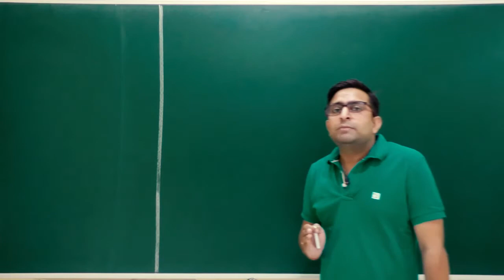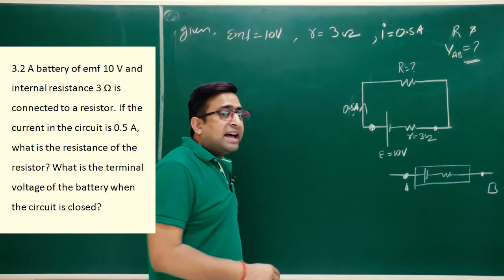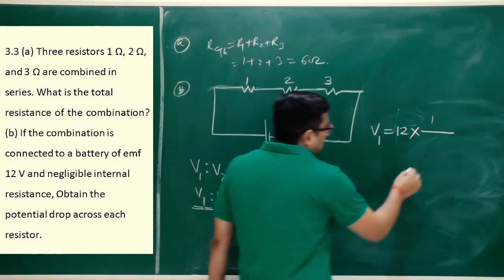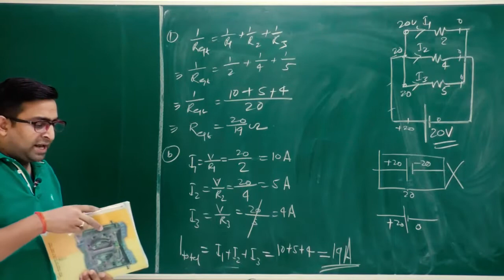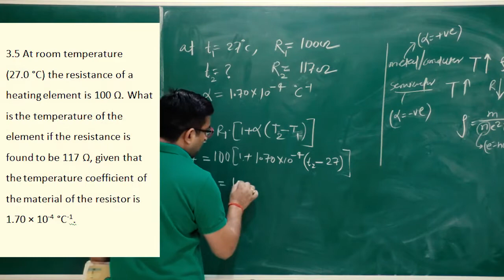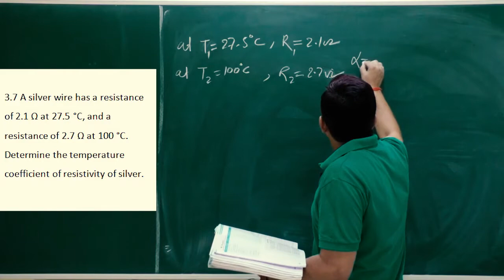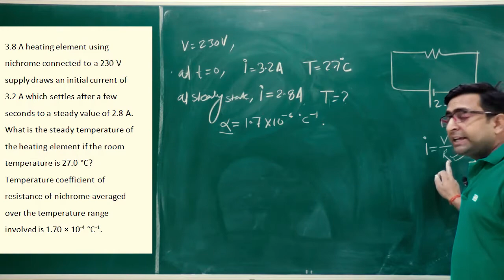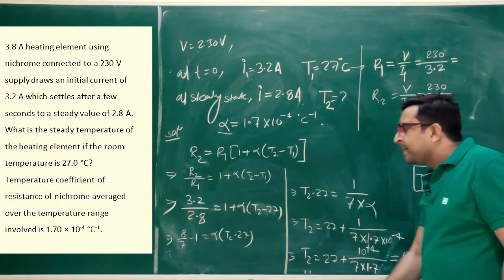Class-12th Physics NCERT Numerical Q.no-1 to 8 Video-20